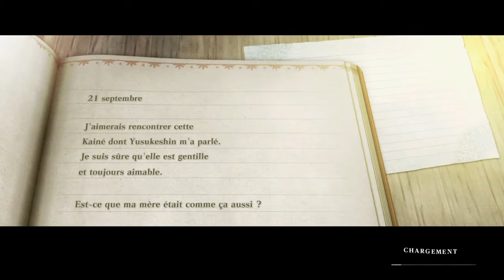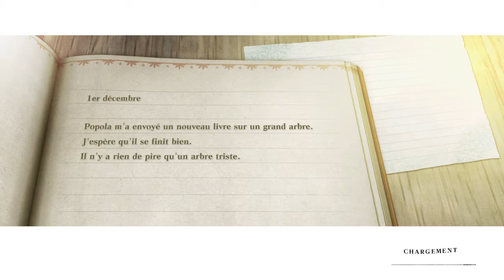NIER REPLICANT REMAKE. #35. MODE DIFFICILE.